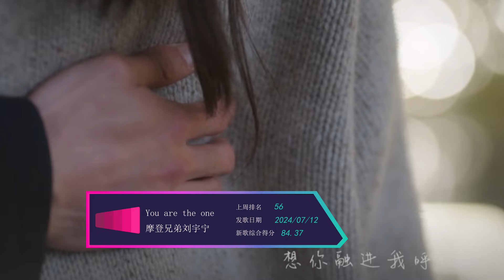腾讯音乐由你榜第28期一周新歌来袭！ 摩登兄弟刘宇宁 共情力极强的《作者》 檀健次 刻骨铭心的 《桃花血》......| TME腾讯音乐